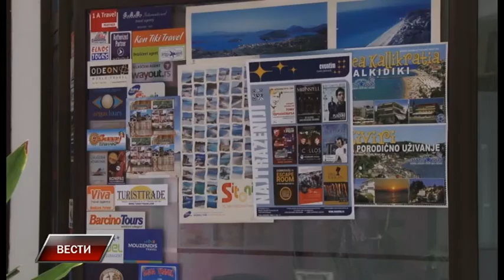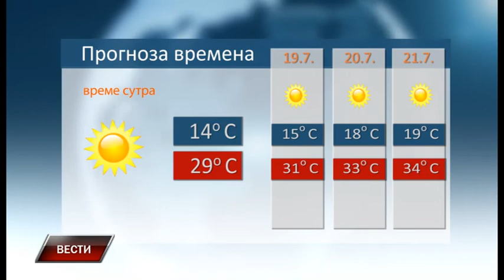Vesti 17 7 2017